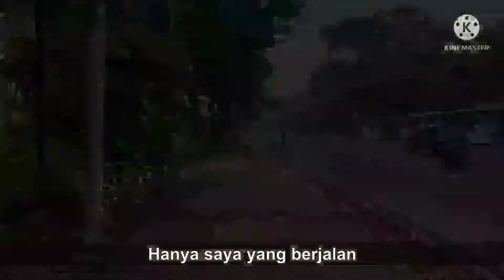Lari pagi di Monas - Episode 4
Kamis, 21 October 2021

Manfaat lari pagi :
Lari pagi membangkitkan semangat untuk memulai hari. Ditambah dengan udara yang masih segar dan ringan dari polusi akan menambah semangat berlari pagi.

Lari salah satu olahraga yang banyak digemari dan tidak membutuhkan banyak biaya. Selain mudah dilakukan, lari pagi juga memiliki segudang manfaat untuk kesehatan dan kecantikan.
Lari pagi sebaiknya dilakukan setelah bangun tidur, supaya membantu pembakaran kalori lebih banyak. Manfaat lari pagi pukul 6-8 membantu menurunkan tekanan darah dan pada pukul 7 membantu tidur lebih nyenyak. Bila memiliki kualitas tidur yang baik akan berefek baik untuk kesehatan tubuh dan juga kulit.

Semangat Lari Pagi